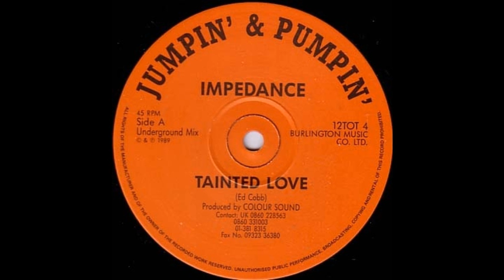Impedance - Tainted Love ( Undergound Mix )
deixe o seu like e se escreva no canal